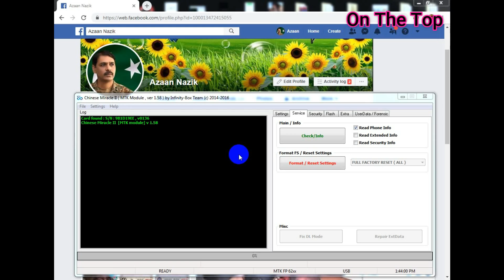Q Mobile E 900 Selfie Flash File